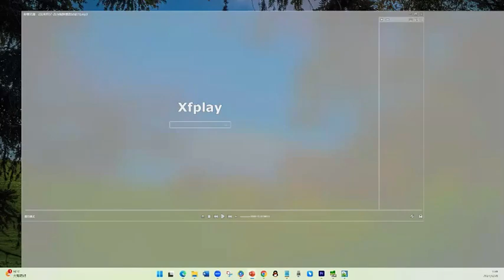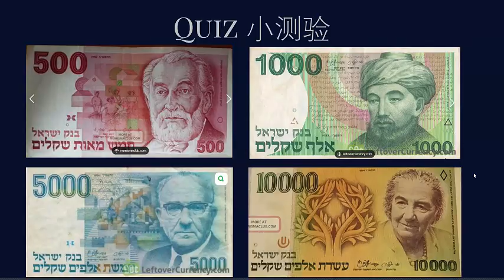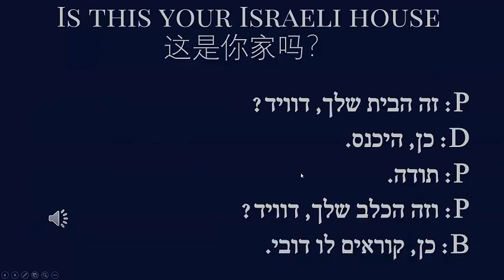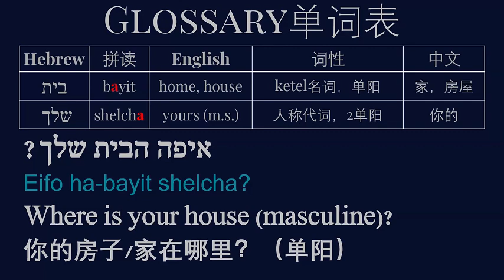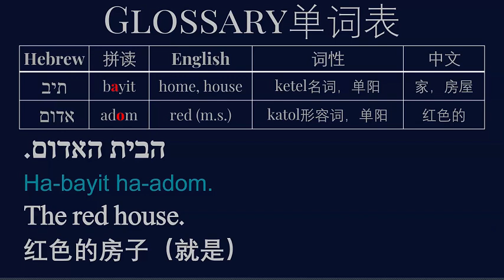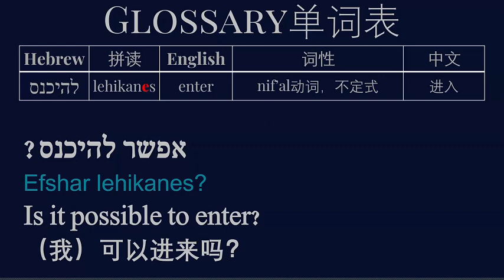20240827 这是你家吗（2） Is this your Israeli house（2）